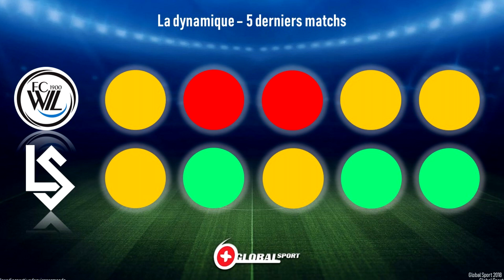Wil vs. FC Lausanne-Sport : Présentation d'avant-match ⚽